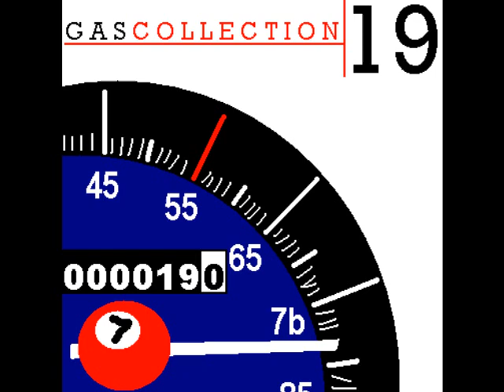To the Castle - Noggin Toboggan